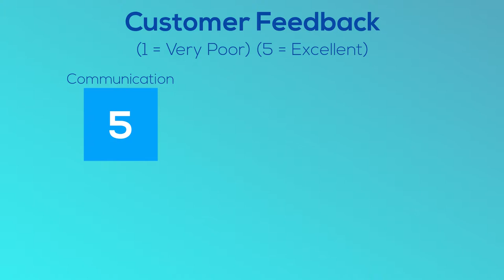Wetpour Installation at West Suffolk Hospital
Wetpour Installation at West Suffolk Hospital can be seen here. Our professionals have experience within the fitting of wetpour rubber surfacing and have also executed many installations across the UK over time. EPDM wet pour is a play area safety surfacing that's regularly fitted in playgrounds. It is a common surfacing for areas which children make use of due to the safety components. There's lots of colours, designs as well as specifications which allow you to produce a bespoke place. If you'd like activities or perhaps particular pictures installed in the surfacing, we may provide EPDM rubber graphics that are put into the area. EPDM graphical inserts can be fitted to lighten up dull areas; for example you could install black EPDM wet pour to cut costs, since this is less expensive, and have inserts installed to boost the aesthetics of the space.

Just like any floor installation, you will need to look after it and make sure it does not get damaged as this could lead to hazards. Wet pour is simple to keep but it is recommended to clean and get rid of litter or dirt from the area to prevent it getting contaminated. If you see any tears or even damages taking place this ought to be fixed at once to avoid it becoming even worse. If you don't deal with problems early on you may have to pay for a complete resurfacing or a recap that may be pricier. In order to lower your expenses we offer DIY repair kits where we supply materials and you can carry out the repairs yourself. We aim to make the do-it-yourself fix as simple as possible, which is why we include things like instructions and the supplies required to help you repair the damage

Wetpour Installation at West Suffolk Hospital - We are grateful you've seen our video clip If you've liked this, don't forget to like and share the clip to ensure more and more people can view it. If you'd like to tell us about your opinions about this project, you can do this in the box on this page.